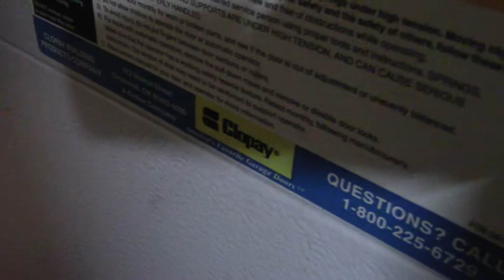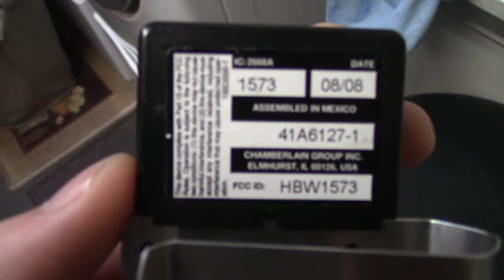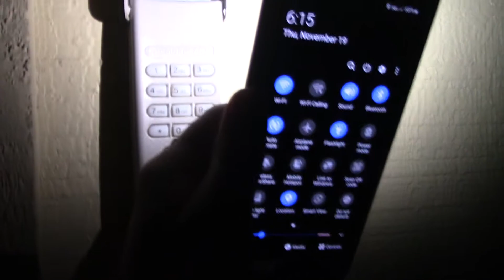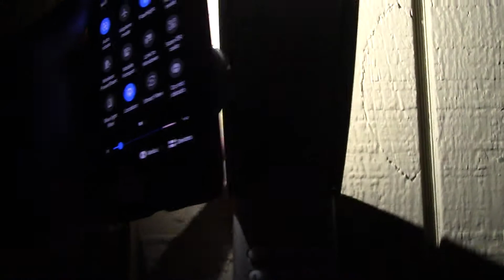Chamberlain HD600D. (Remake)